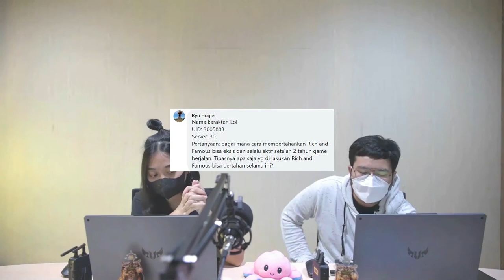QnA Episode 3 [Rich & Famous] : Gimana cara dapat jubah Bree?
QnA Kali ini mimin bakal jawab semua pertanyaan soal Rich & Famous nih, petanyaan apa aja sih yang bakal di highlight di QnA ini? Nonton aja sampai habis, mungkin aja pertanyaan kalian akan di highlight di QnA kali ini.